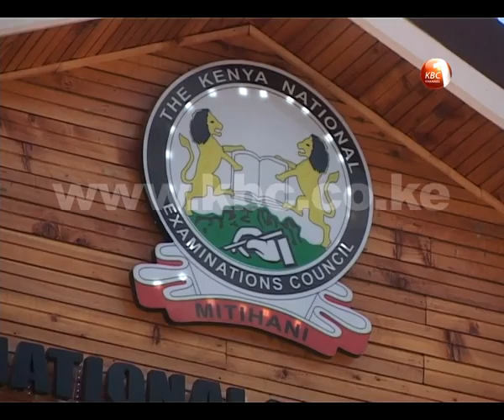Students caught cheating in exams to be barred from sitting other examinations for 3 years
Students found to be involved in examination irregularities during national examinations will be barred from sitting other national examinations for a period of up to three years. Education, Science and Technology Cabinet Secretary Prof Jacob Kaimenyi while announcing the 2013 KCSE results said that this provision in the Basic Education Act 2012 will as from this year be enforced to curb the continued  cheating in national examinations. Report by Marion Kanari.